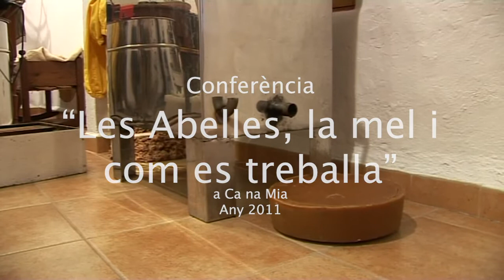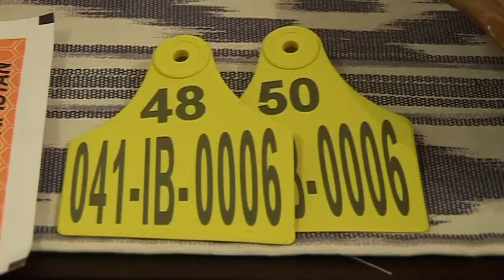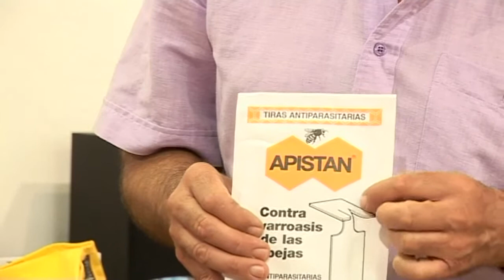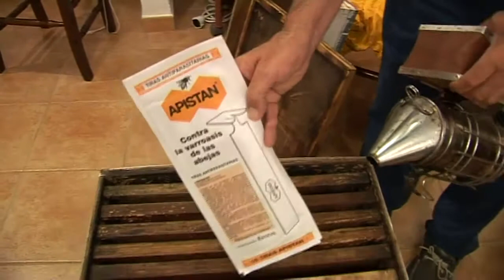Conferència "LES ABELLES, LA MEL I LA SEVA ELABORACIÓ"